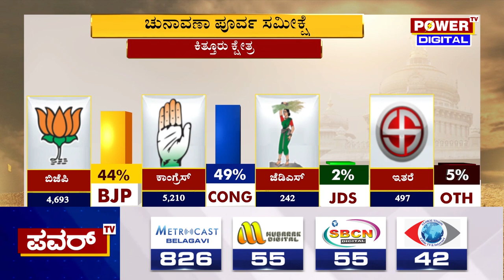Karnataka Election Survey : ಕಿತ್ತೂರು ಕ್ಷೇತ್ರದ ಪವರ್ ಸಮೀಕ್ಷೆಯಲ್ಲಿ ಕಾಂಗ್ರೆಸ್ ಮುನ್ನಡೆ | Power TV News